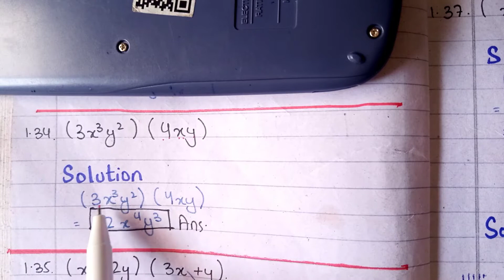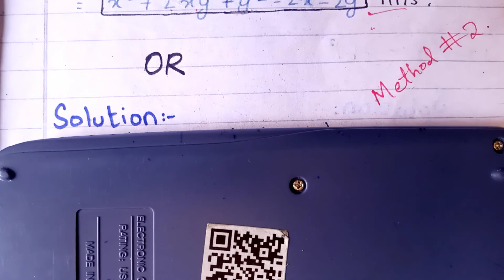Business Mathematics chapter-1 Exercise-1 solved questions first year I.com Q-1.32 to 1.37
Business Mathematics for (X1 commerce) chapter-1 Exercise-1 solved questions with detail briefing from Q-1.32 to 1.37.